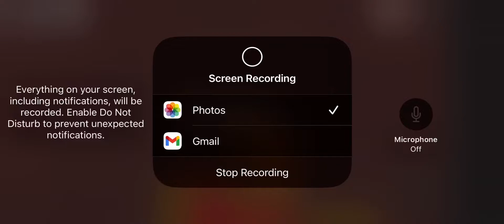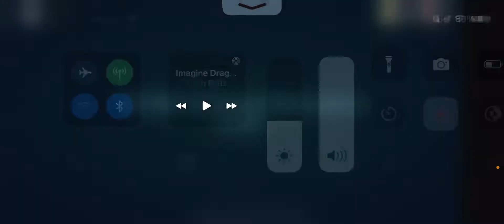Doors part two and we discovered a new monster again ￼